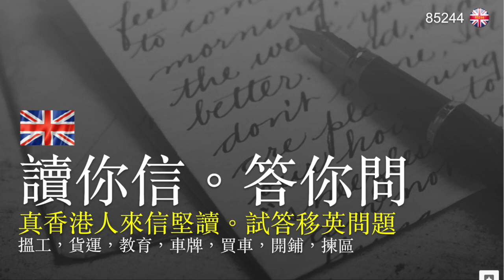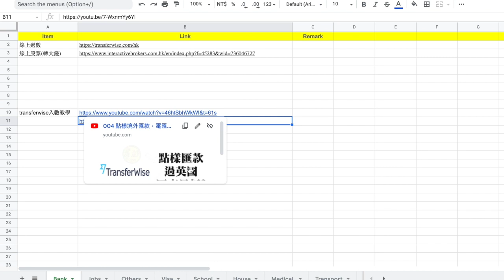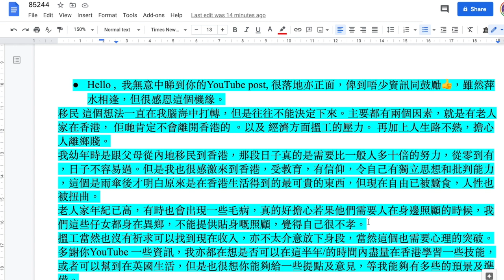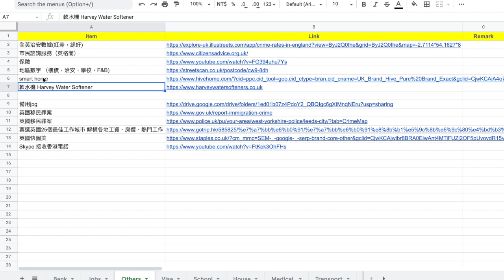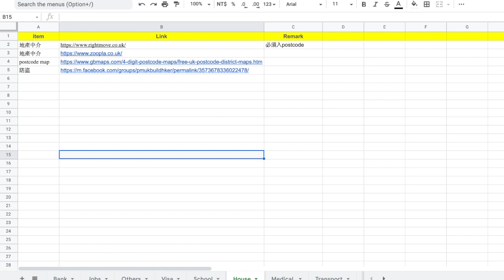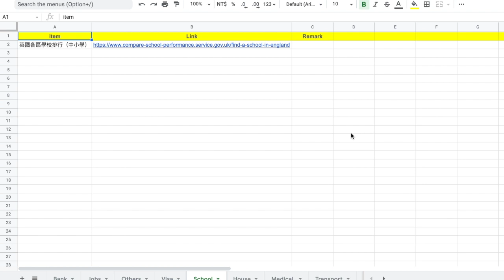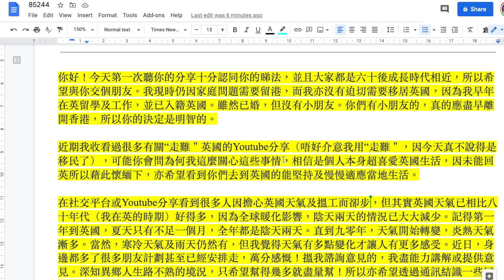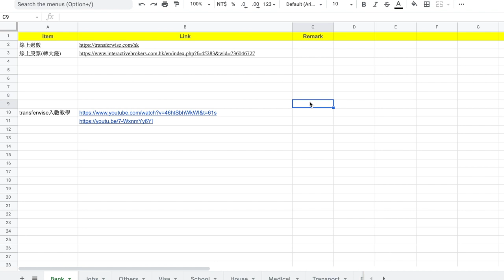讀你信。答你問（一小時版本）涉及搵工，貨運，教育，車牌，買車，開鋪，揀區...等問題